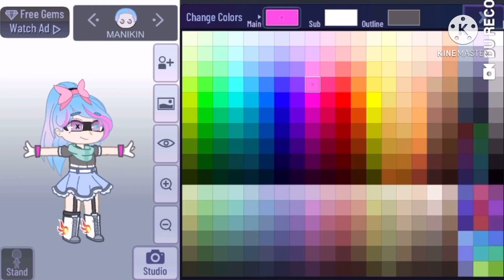Redesigning the first ever version of me ||Gacha Club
This was waaay before i got my channel.